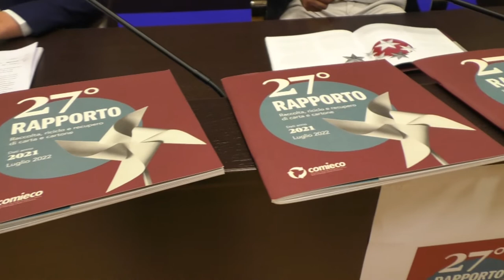Positiva e stabile la raccolta di carta e cartone in Abruzzo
Nonostante le difficoltà della pandemia nel 2021 ha mantenuto numeri positivi la raccolta differenziata di carta e cartone in Abruzzo. E’ quanto emerge dal rapporto annuale del Comieco